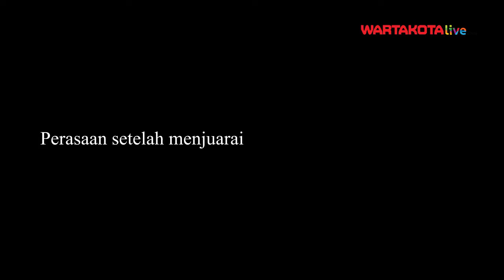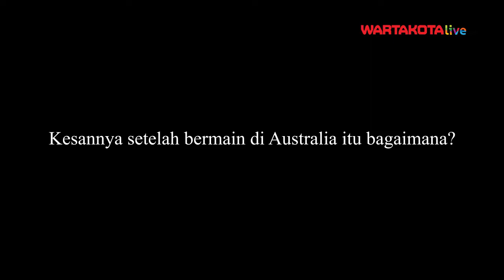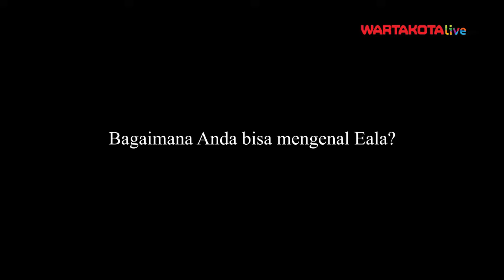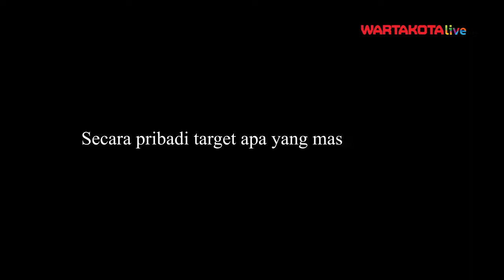Wawancara Eksklusif Priska Madelyn Juara Grand Slam Australia Open Junior 2020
Setelah 18 tahun, bendera Indonesia kembali berkibar di turnamen grand slam Australia Terbuka Junior. Jumat pekan kemarin, Priska Madelyn Nugroho mengukir tinta emas dengan merebut gelar juara di nomor ganda putri.

Priska yang berpasangan dengan petenis Filipina, Alexandra Eala sukses menumbangkan Ziva Falkner (Slovenia)/Matilda Mutavdzic (Inggris Raya) dengan skor 6-1, 6-2. Laga final berlangsung di lapangan 13 Melbourne Park, Australia.

Sukses tersebut mengulangi prestasi yang diukir Angelique Widjaja pada ajang serupa, 18 tahun lalu. Saat itu, Angie--sapaan akrab Angelique Widjaja--bersama partnernya Gisela Dulko (Argentina) juara setelah menaklukkan pasangan Rusia/Kroasia, Svetlana Kuznetsova/Matea Mezak.

Senin (3/2) malam, Priska membagi kisah suksesnya kepada wartawan Warta Kota, Rafsanzani Simanjorang. Priska yang kini menjadi buah bibir juga menjelaskan targetnya di masa mendatang.

Berikut wawancara eksklusif Warta Kota dengan Priska yang berlangsung di kediaman Ketua Umum PP Pelti, Rildo Ananda Anwar, Kompleks Widya Candra, Kebayoran Baru, Jakarta Selatan.

Tim Warta Kota Production
Reporter: Rafsanzani Simanjorang
Editor: Eko Priyono
Video: Angga BN
Video Editor: Rusdi